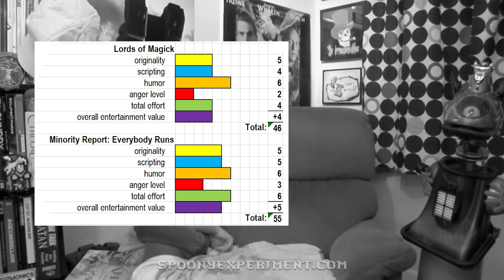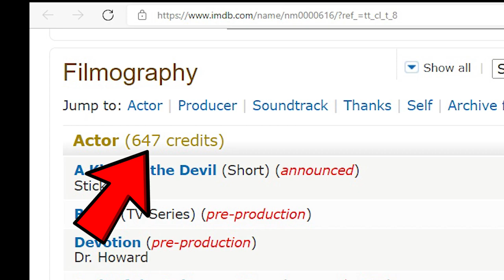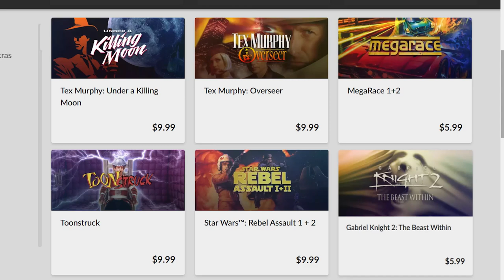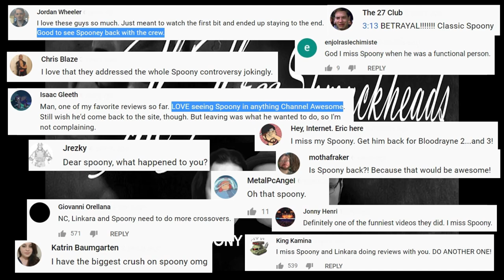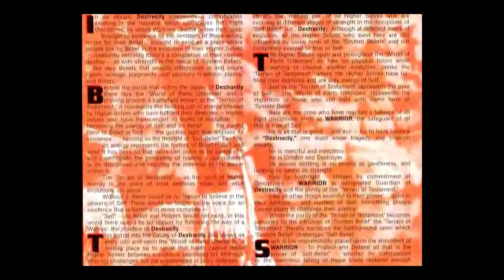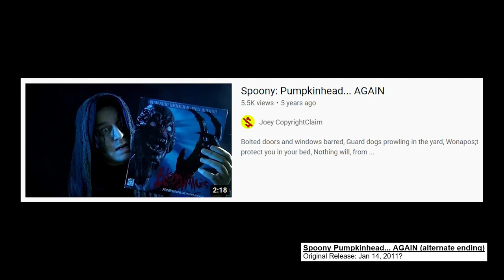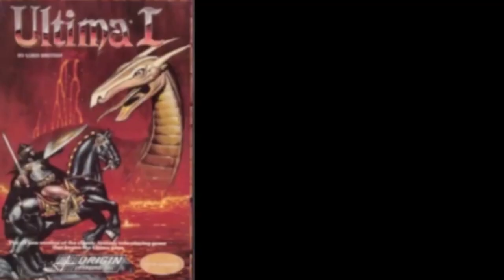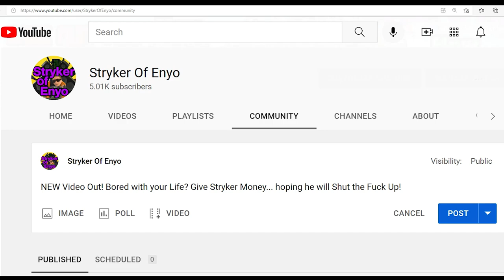Top 25 Videos of Noah Antwiler (the Spoony One) - 15th Anniversary Tribute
We are celebrating the 15th Anniversary of Noah Antwiler (the Spoony One), one of the biggest creators on the internet back in the early days of YouTube. These are the Top 25 Videos from Spoony, but dont get too hung up on the order in this list, this was done for fun mostly. Think of this as a list of videos to start watching if you've never heard of Spoony before, and for other long-time fans, a way of reconnecting to the good times from long ago. Timecodes and sources are below.

Timecodes:
0:00:00 Introduction
0:03:19 Two Rules
0:03:45 25. Clones of Bruce Lee
0:05:58 24. TSE Riff Theater: Gamecrazy Training Video
0:07:56 23. Lords of Magick
0:09:42 22. Minority Report: Everybody Runs
0:11:44 21. Let's Play SWAT 4 - Mission #6: Red Dead Library
0:15:04 20. DOA – Dead or Alive
0:17:47 19. Beastmaster 2: Through the Portal of Time
0:22:25 18. Game Over
0:25:33 17. FMV Hell – Johnny Mnemonic
0:28:28 16. Howling II: Stirba Werewolf Bitch
0:32:22 15. Final Fantasy VIII Review
0:37:02 14. Black Hole of Board Games - WWF VCR WrestleMania Board Game
0:40:12 13. Nostalgia Critic - Bloodrayne (feat. Linkara, Spoony)
0:44:01 12. Let's Play Phantasmagoria 2: A Puzzle of Flesh (Hour 1-5)
0:48:34 11. Black Hole of Board Games - Nightmare: Back in the Hole
0:52:18 10. FMV Hell - Demolition Man
0:55:09 09. Atop the Fourth Wall: Warrior #1 & Christmas Special
0:57:54 08. Wing Commander
1:01:09 07. Let's Riff on Ripper
1:06:09 06. Ultima: Runes of Virtue Part 1&2
1:10:19 05. FMV Hell - Halloween Special - Bloodwings: Pumpkinhead's Revenge
1:13:58 04. Reb Brown Retrospective - Robowar
1:17:44 03. Final Fantasy X Review
1:21:20 02. Highlander: The Source Review
1:26:33 01. Ultima IX Review

1:32:56 Closing Encouragement, Message to Fans of Spoony
1:35:18 End Credit Sequence (Red Scorpion movie, End Credits Parody)
1:38:06 Check Out My Other Spoony Videos, And Me

Extras
Phantasmagoria 2 mention - 01:05:19
Message from Reb Brown - 01:17:27

Powerman 5000 - Super Villain (instrumental)
Number 25 - Tai Chi Master Theme
Number 24 - Cosmic Psycho (X68000) – Begin
Number 23 - “Fantasy Music – Goblinized” by Adrian von Ziegler (song number is 318)
Number 22 - Minority Report Everybody Runs - Suspect Andre Serena (Level 1) - [Music]
Number 21 - Wild Wild West (Originally Performed by Escape Club) (Instrumental Version) · Singer's Edge Karaoke
Number 20 - DOA movie - DOA Theme
Number 20 - Drunken Master 2 Theme
Number 19 - Lords of Magic OST - Order (1997, Remastered)
Number 18 - Maximum Surge - Trap Remix (identified as the artist Nothing on Mars - Morning Glory)
Number 17 - Johnny Mnemonic - Pinball Music - Track 02
Johnny Mnemonic - Pinball Music - Track 08
Number 16 - DOA movie - DOA Theme
Castlevania SOTN - Dance of Pales
Number 15 - Final Fantasy VIII OST 04 - Don't Be Afraid (Nobuo Uematsu)
Number 14 - Etrian Odyssey V OST FM Ver. Battle 2 [Preemptive](Composed by Yuzo Koshiro)
Number 13 - Final Fantasy XI OST - Tarutaru Male
Number 12 - Phantasmagoria 2: A Puzzle of Flesh Soundtrack Main Menu
Phantasmagoria 2 - Soundtrack 04 - Main Menu
Phantasmagoria 2 - Soundtrack 08 - Curtis Appartment 1
Number 11 - Phantasmagoria 2 - Soundtrack 05 - Club 1
Number 10 - Demolition Man (The Original Orchestral Score) 02 - Fire Fight (by Elliot Goldenthal)
Number 09 - Gert Wilden - Crafty Party
Number 08 - Wing Commander 3 OST – Strike
Wing Commander Movie Soundtrack 03 - Torpedo Kilrathi
Number 07 - Days Gone - Ripper’s Theme Ambient (unreleased)(in-game music)
Number 06 - Silver Surfer (NES) - Level 1 - Music
Number 05 - The Third Man - Anton Karas
Number 04 - Phantasmagoria 2 - Soundtrack 16 - Zombie Attack
Number 03 - Final Fantasy X OST 02 - To Zanarkand
Final Fantasy X OST 06 - Hurry
Final Fantasy X OST 09 - Normal Battle
Number 02 - Queen - Princes OF The Universe (Instrumental)
Highlander (Training Montage) - Michael Kamen
Number 01 - Ultima IX Ascension Soundtrack [01] - Stones Chamber
Ultima IX Ascension Soundtrack - New Magincia End - George Oldziey
Maroon 5 - Memories (Orchestra Version)(from Andrew Stem)
Little Richard - All Around the World (1958) [Digitally Remastered]
Wild Wild West (Originally Performed by Escape Club) (Instrumental Version)

This was video #398 and was originally made on Adobe Premiere Pro, published on (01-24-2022). This is Video #1 of 3 videos based on Noah Antwiler in honor of his 15th Anniversary.